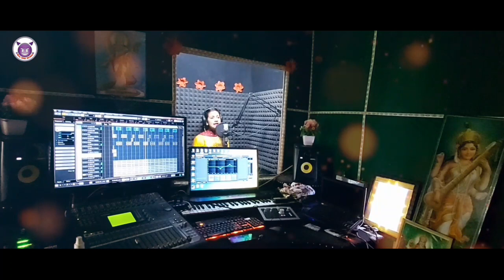वासुकी पुत्र क्याणु नाग - Pahari Bhajan -Janki Rakha (Devil Music) Vasuki Putr Kyanu Naag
😈 DEVIL MUSIC RECORDS Presents

🎶वासुकी पुत्र क्याणु नाग 😍🔥

🎤Singer : JANKI RAKHA

🔊Recorded at :
DEVIL MUSIC RECORDS
Jachhani, Bhuntar (Kullu)
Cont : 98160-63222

🎬Public Design  : ROHIT KHATRI

All Rights Are Reserved with Devil Music and Team. If Any One Found the Reuploading Of Song / Contect Will be Lable For Copy Ritght Claim

Enjoy and Sty Connected With Us.

                  Contact Devil Music Records Team
                    Call Me Dev Negi - 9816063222

Lyrics Audio

उम्मीद है, की आपको हमारे सोंग्स वीडियो पसंद आते होंगे। कॉन्टेंट के लास्ट में आपका सुझाव जरूर दे। अगर वीडियो ऑडियो पसन्द आये तो लाइक करें और पसन्द न आये तो डिसलीक़ करे और कमेंट में बताये की आपको कॉन्टेंट (पसंद या नापसंद) क्यों आया ताकि हम आगे भी और बेहतर काम कर  सके। आपकी राय हमारे लिए बहुत महतत्वपूर्ण है। धन्यवाद जी